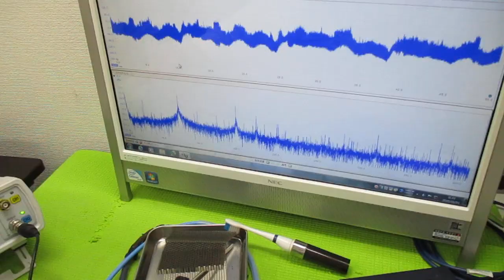超超音波プローブの発振制御による表面検査技術 ultrasonic-labo